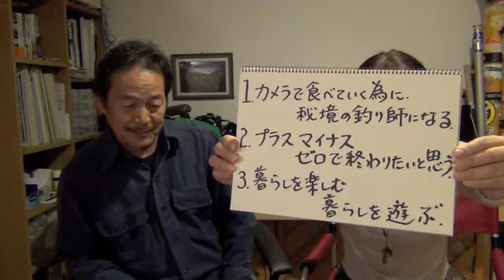札幌人図鑑 残間正之さん １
１、カメラで食べていく為に　秘境の釣り師になる